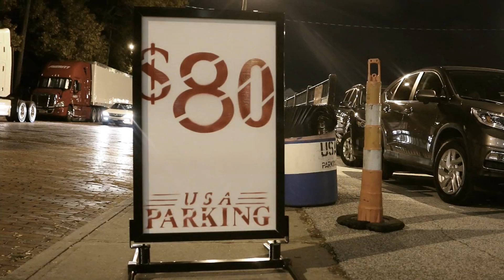MiraCLE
Cobra Films presents MiraCLE. This video features footage from downtown Cleveland October 25, 2016, which was the the World Series Game 1 as well as the Cavs home opener & ring ceremony.